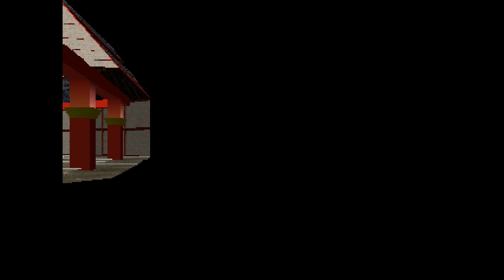Clipping through walls in LSD Dream Emulator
So basically you run into a wall from a walkable angle, then repeat the process but from an almost 90-degree angle.
For some reason you can walk while inside walls at that angle.
However, the angle is precise, and most of the time just triggers linking.
Sometimes there can be no walkable angles. It's very random.
Difficulty depends on the thickness of the wall.
It's very easy to clip through the bridge railings in and the railing in the Violence District since they're thin.
There tends to be a skybox in the level which you can also clip through.

Near the end of the video I crash the game by going too far outside the Moonlight Tower.

Not in the video:
You can softlock by triggering the walls that break away in the Long Hallway from out of bounds under certain circumstances.

You can avoid triggering walking 'cutscenes', etc by walking backwards or looking up/down.